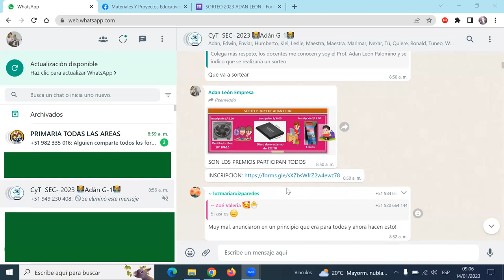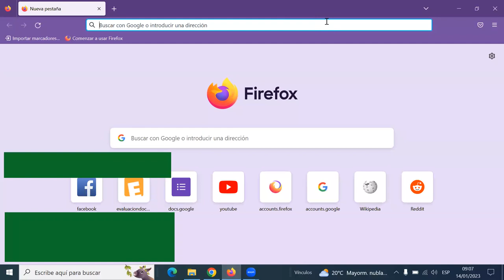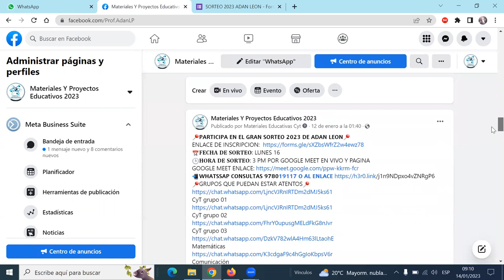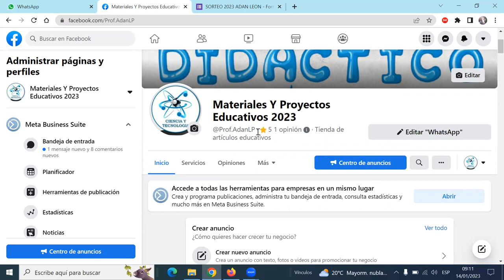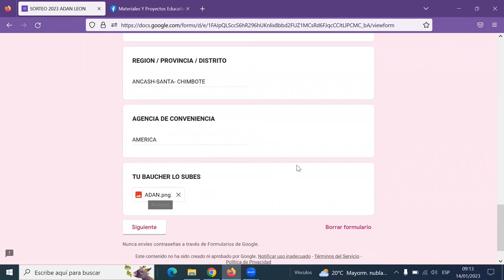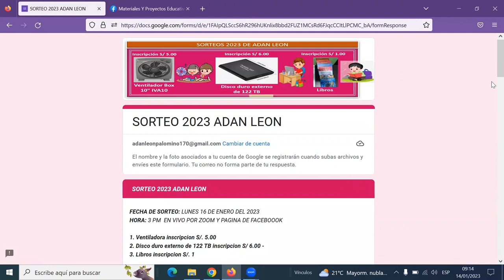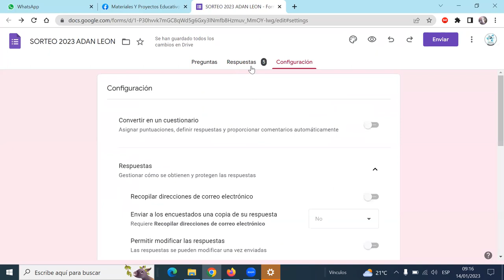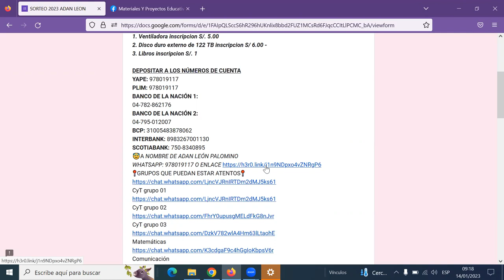SORTEO 2023 ADAN LEON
FECHA DE SORTEO: LUNES 16 DE ENERO DEL 2023
HORA: 3 PM  EN VIVO

1. Ventiladora inscripcion S/. 5.00
2. Disco duro externo de 122 TB inscripcion S/ 6.00 -
3. Libros inscripcion S/. 1

DEPOSITAR A LOS NÚMEROS DE CUENTA
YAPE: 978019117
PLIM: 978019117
BANCO DE LA NACIÓN 1:
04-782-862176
BANCO DE LA NACIÓN 2:
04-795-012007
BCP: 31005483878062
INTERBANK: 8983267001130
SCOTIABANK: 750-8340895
😇A NOMBRE DE ADAN LEÓN PALOMINO
Ed. Religiosa
Ed. Física